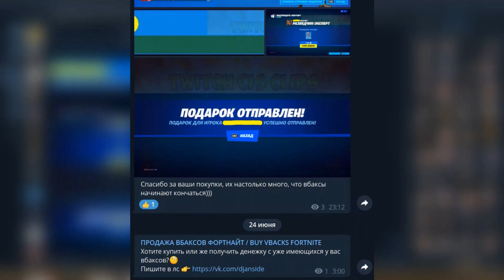MIRWANA CLASSIC😏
✅Купи БП или СКИН ДЕШЕВЛЕ чем в магазине предметов:
❗️ВСЁ ЧТО НАПИСАНО В НАЗВАНИИ/ПРЕВЬЮ ЯВЛЯЕТСЯ ШУТКОЙ❗️